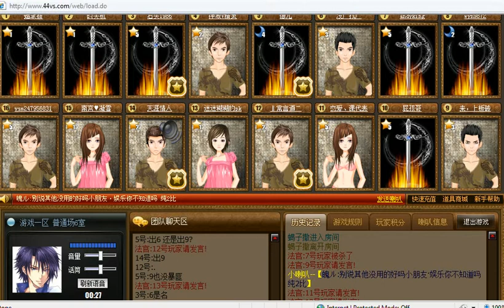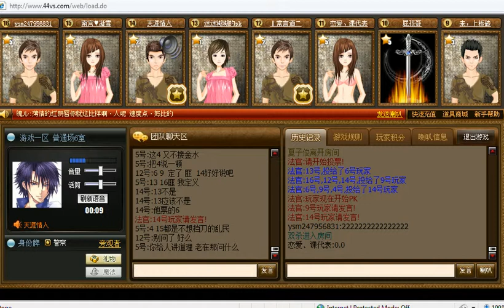我是警察(匪徒是1 2 8 16)---4 天黑请闭眼 杀人视频 MAFIA